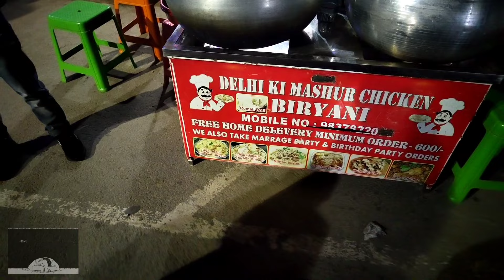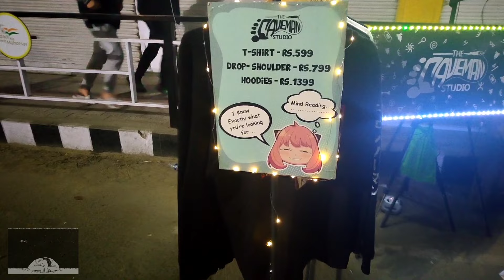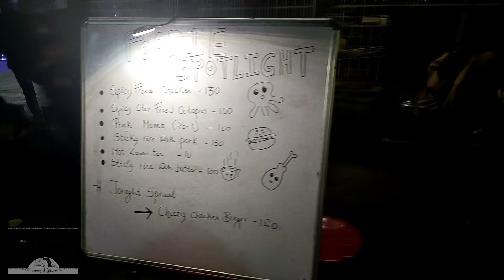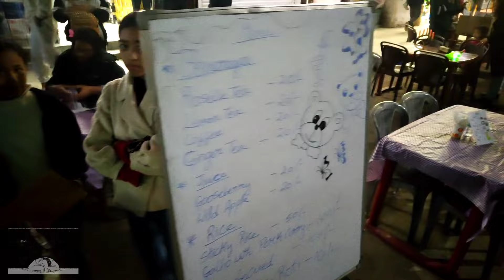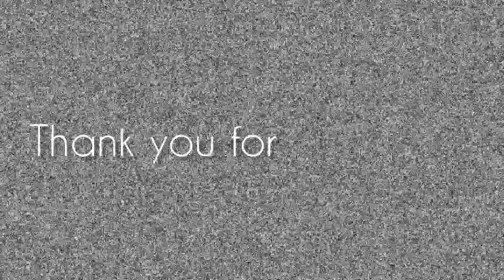Hornbill Night Carnival 2022 | Kohima | Nagaland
Hornbill Night Carnival 2022 in Kohima
Kohima Chamber of Commerce and Industries (KCCI) is all set to host the Kohima Night Carnival from December 1 to 10 in the main town of the State capital, as part of the Hornbill Festival 2022.

The carnival was organised at the usual place i.e. from Y-junction below City Centre to Razhü point Kohima.
On the road diversion during the carnival,